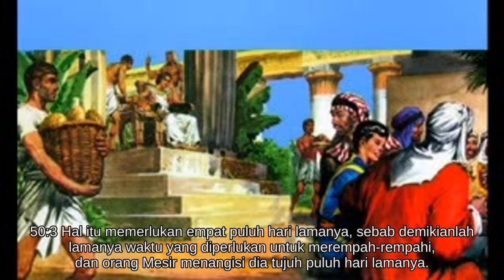Kejadian 50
Alkitab suara - Kejadian 50